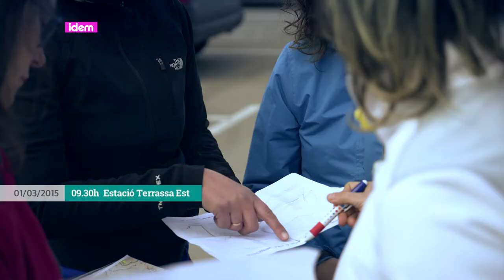[cat] Voluntàries en marxa